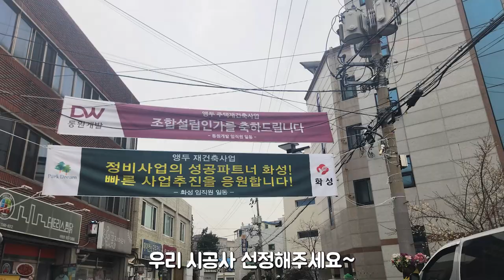대구원룸매매 몽땅 5억대 월 282만원 나오는 건물! 역세권이고 관리가잘되었네요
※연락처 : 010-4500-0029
※카카오톡 ID : 45000029 (검색)
※해당영상 매물번호:170223

▷면적 : 대지 187㎡ / 연면적344㎡

▶거래형태 : 매매
▷거래예정금액 :5억7천만원
▶중개대상물의 종류: 다가구주택

▷사용승인일 : 2002년06월26일
▶총 층수 : 지하 0층 / 지상 4층
▷주차대수 : 8대

▶방향[남 기준] :남
▷입주가능일 : 2023년02월18일이후 협의가능
▶방수[근린생활시설 미포함] / 욕실수 : 방 12개 / 욕실 12개

▷관리비[청소비용,승강기 유지비용 등] : 매월 약 200,000원 예상

◆대표:沈民貞
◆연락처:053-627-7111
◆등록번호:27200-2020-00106